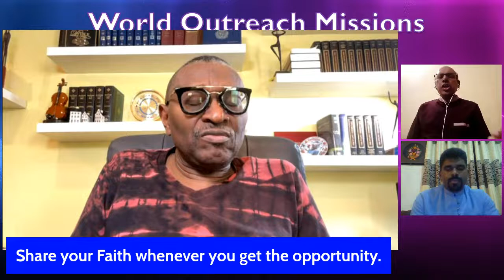The Church As Salt And Light Of The World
The value of salt in the ancient world cannot be underestimated. Pastor Bank teaches on why Jesus use salt in this context.
What Happens When We Fail To Be The Light?